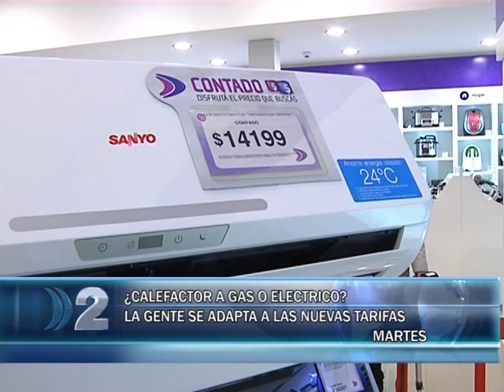27 04 2016 CALEFACCIÓN... A GAS O ELECTRICIDAD?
EL INVIERNO SE ADELANTO UN PAR DE MESES Y ANTE LA SUBA DE TARIFAS NOS ACERCAMOS A AVERIGUAR LOS COSTOS DE LOS CALEFACTORES